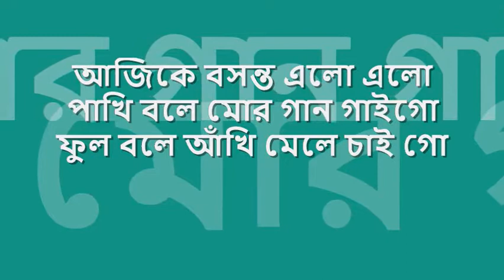ajike bOsonto elo | সন্ধ্যা | Old Mono Series : : HMV digital mono OST from CD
music on monophonic octaves : : আজিকে বসন্ত এলো (১৯৪৯)

title: আজিকে বসন্ত এলো এলো, film: বিদুষী ভার্য্যা, artist: সন্ধ্যা মুখোপাধ্যায়, lyric: শৈলেন রায়, tune : রবীন চট্টোপাধ্যায়, label: HMV